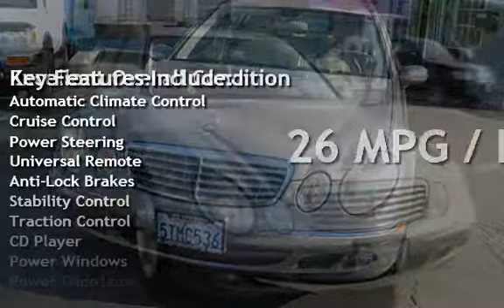2006 Mercedes-Benz E350 for sale in SANTA CRUZ, CA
CLEAN CAR FAX,LOADED WITH ALL OPTIONS.SHE LOOKS AND DRIVES GREAT.THIRD ROW SEAT FOR KIDS.WARRANTY.